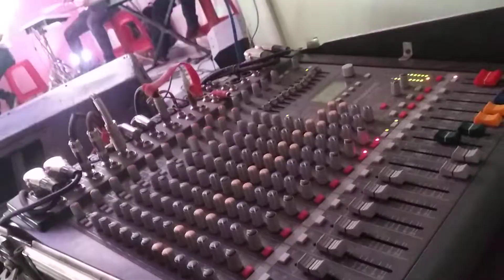Mùa Thu Cho Em covers band Nay Si